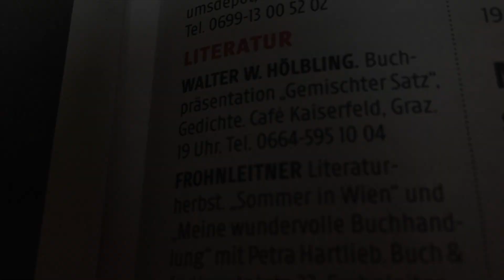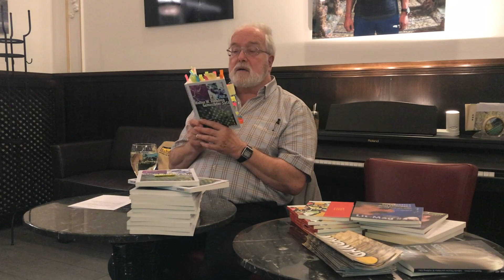Walter W. Hölbling – Gemischter Satz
Walter W. Hölbling: Gemischter Satz, Gedichte. Gangan Verlag, Stattegg 2019.